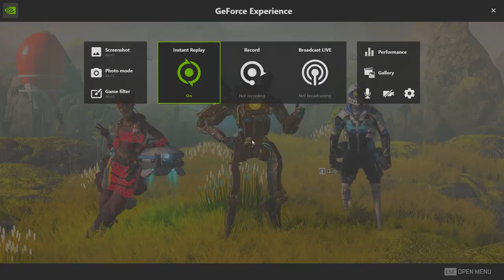Threading the Needle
You just don't understand